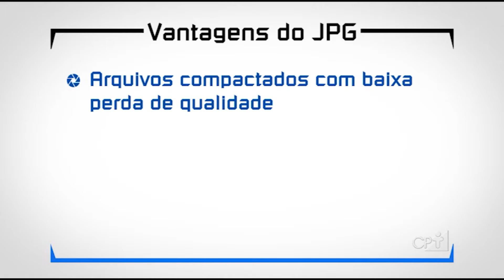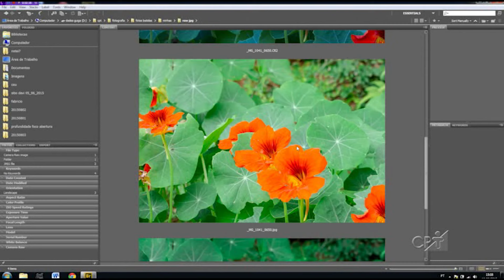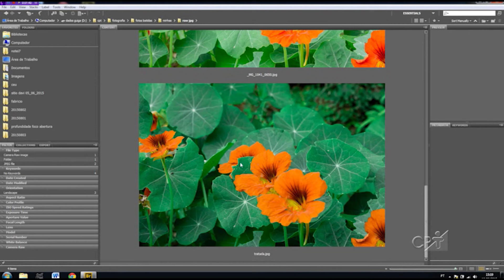Formato da Fotografia - Curso a Distância de Fotografia CPT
Formato da Fotografia -  Neste vídeo aprenda quais são os tipos de formato que são utilizados para gravar um arquivo fotográfico.